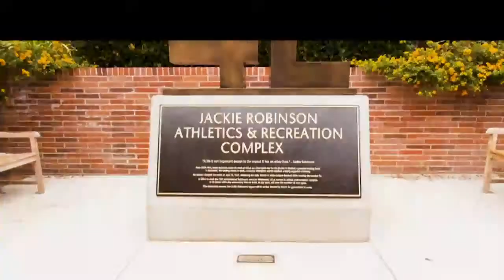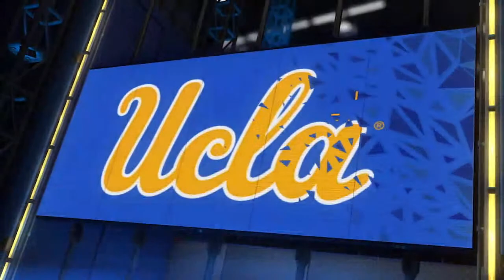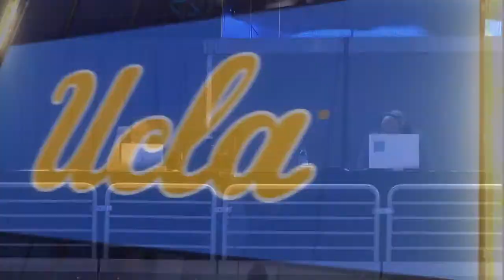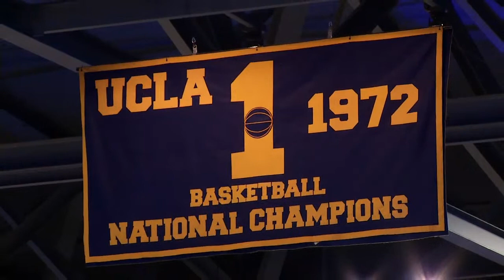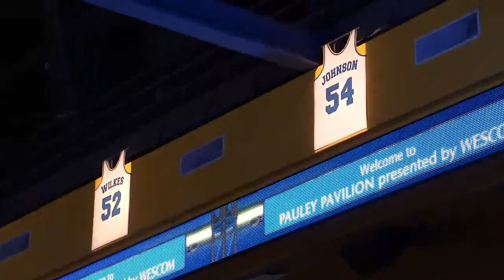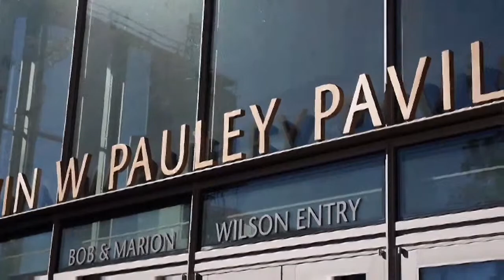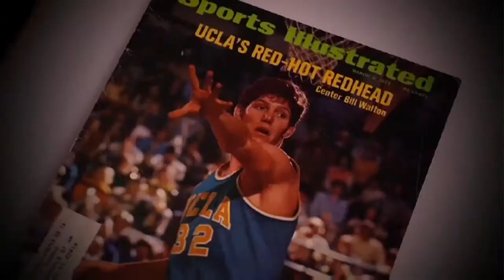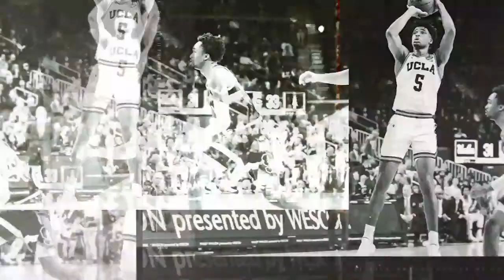Bruin Gameday Live- UCLA Men's Basketball vs Marquette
Head inside Pauley Pavilion for an exclusive pregame show aired on BruinGamedayLive.com/basketball.